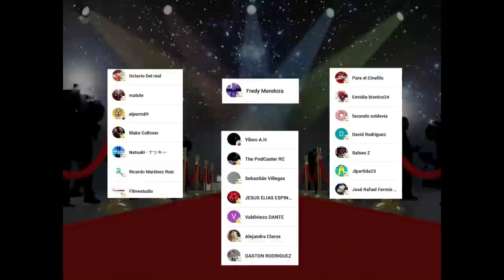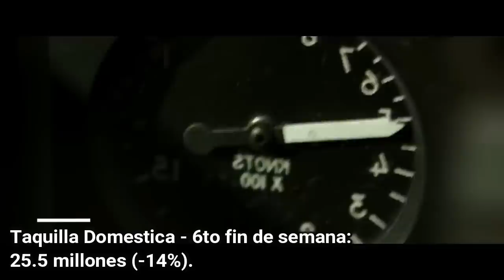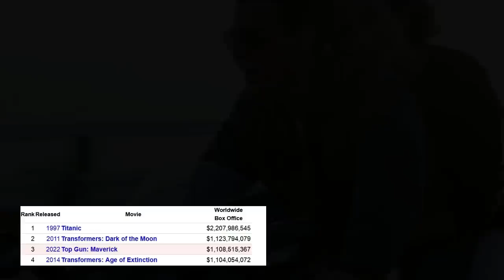Minions y Gru dominan el mundo, Top Gun Maverick alcanza 1,100M, Jurassic World 3 supera 800M, Elvis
Descubre la taquilla mundial actual de las películas del momento.